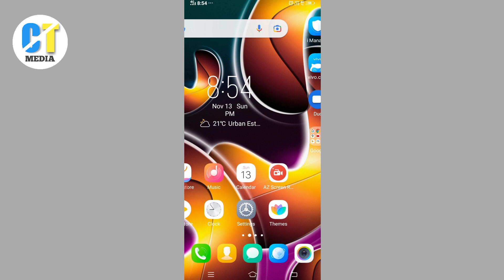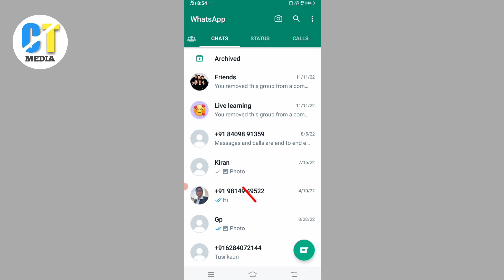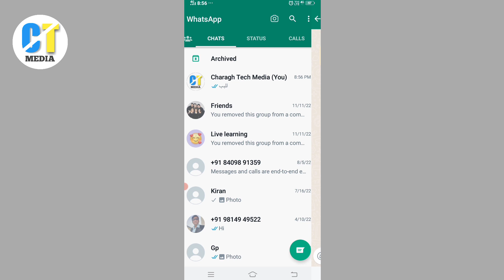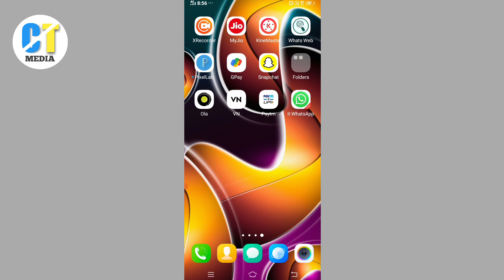یک قابلیت جدید و مهم واتساپ | WhatsApp new update